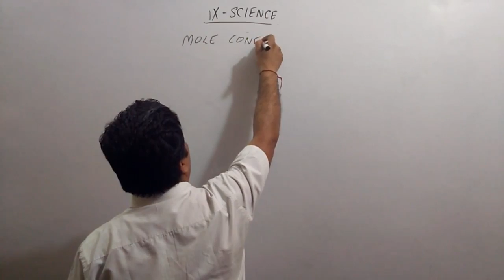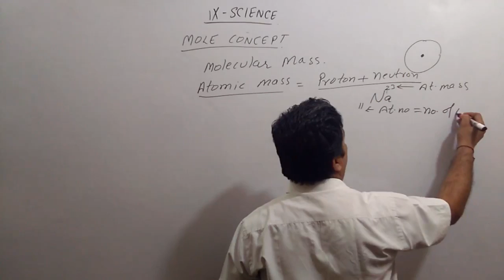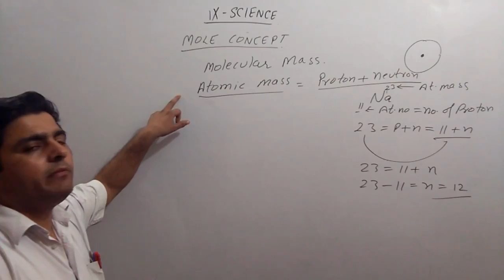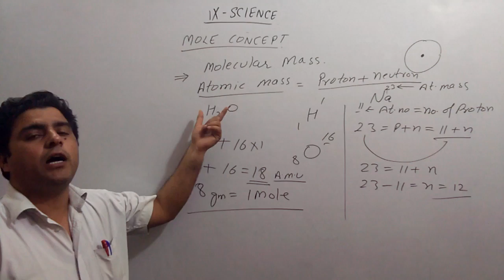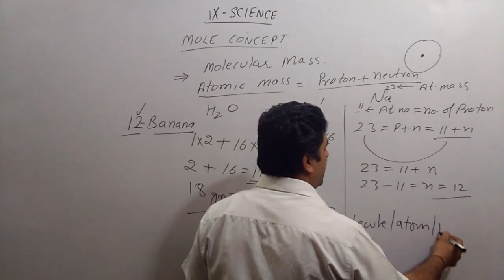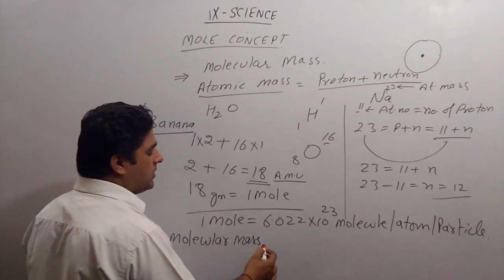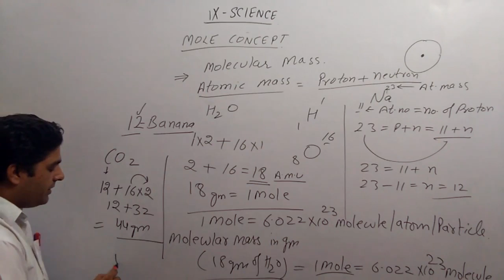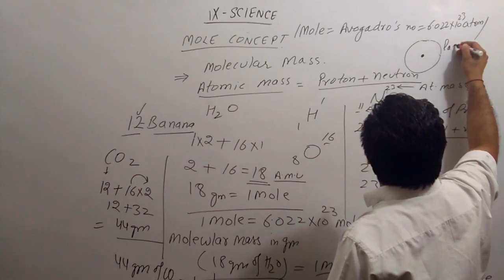9th chemistry mole concept part A1 IN HINDI